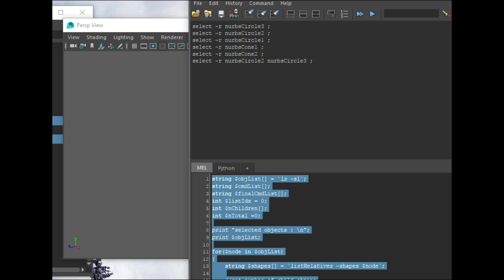MEL Script Test - combine objects into one shape